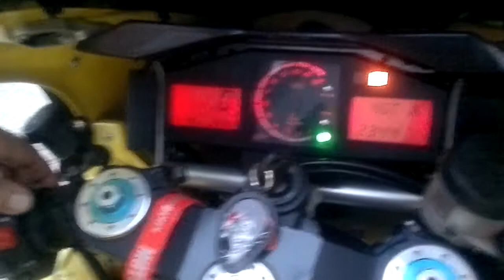Aprilia RSV 1000R